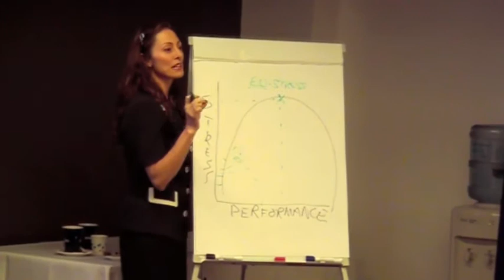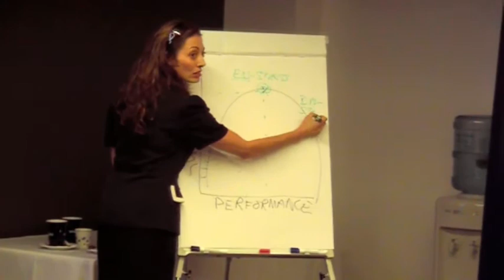Presentation at AIM 21 March 2012.m4v